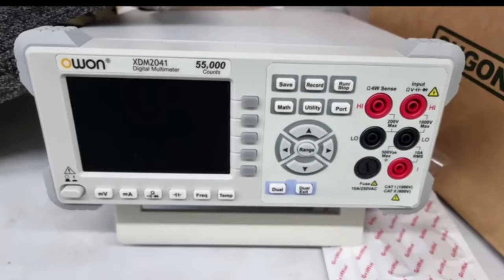Darksiders 3 ultra gtx 1650 lenovo gaming 3i